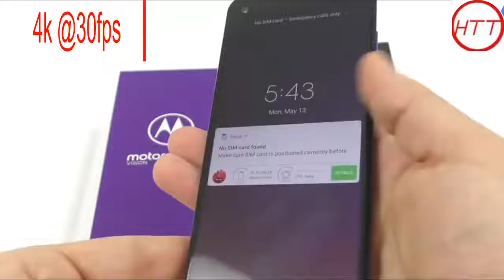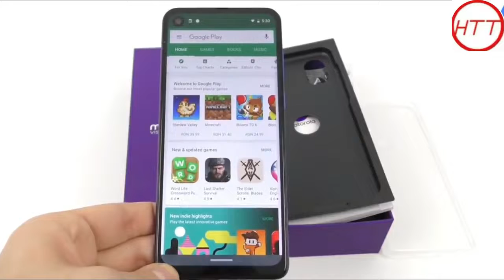Motorola One Vision Unboxing,review,Camera,PUBG Hindi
Motorola One

Unboxing the Motorola One Vision
Motorola One Vision specs
Body: 160.1 x 71.2 x 8.7 mm, 180 grams, front and back glass panels, plastic frame.
Screen: 6.3" FHD+, 1080 x 2520 px resolution; 21:9 aspect ratio; ~432 ppi.
Chipset: Exynos 9609 (10 nm): Octa-core (4x2.2 GHz Cortex-A73 & 4x1.7 GHz Cortex-A53), Mali-G72 MP3 GPU.
Memory: 4GB RAM, 128GB built-in storage, microSD slot support (up to 512GB).
OS: Android One based on Android 9.0 Pie.
Rear camera: 48MP, f/1.7, OIS, Quad Pixel 1.6μm, PDAF + 5MP depth sensor; 1080p@30fps video recording, 2160p@30fps.
Front camera: 25 MP, f/2.0; Quad Pixel 0.9μm; 1080@30fps video recording.
Battery: 3,500mAh, TurboPower 15W fast charging.
Connectivity: Dual-SIM hybrid slot; LTE; USB 2.0 Type-C; Wi-Fi a/b/g/n/ac; GPS + GLONASS + BDS; Bluetooth 5.0; NFC.